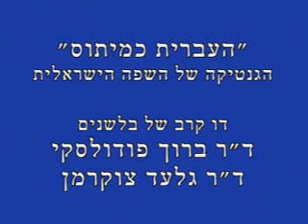העברית כמיתוס - הגנטיקה של השפה הישראלית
How does one define this "Israeli" or Hebrew language which we speak?
This question is not a matter for linguists only.

Lately the debate has begun to spread to other groups, because of its relevance to wider circles dealing with social issues of identity and culture.

Now we are witness to the most serious clash over this question:
Has "Israeli" evolved from Hebrew or could we perhaps be talking about the birth/ the Genesis of  a Semitic-European hybrid language arising also from Yiddish and the languages of Europe?

Which element is stronger in the language we speak the Semitic-Mediterranean base or perhaps the Yiddish-Eastern European base?

a "DUEL" of two linguistic opposite schools held and organized by the cultural center for yidish, Beit Leyvik, in Tel Aviv, Israel

Participants: Dr. Ghil'ad Zuckermann and Dr. Baruch Podolsky
Moderator: Daniel Galay
Leyvik House January 17th 2006
גלעד צוקרמן, ברוך פודולסקי, דניאל גלאי, לייויק
adi doron